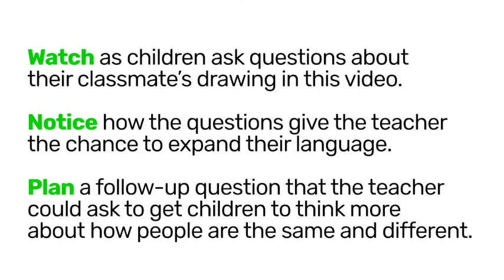49. Module 2 Emergent Literacy Children asking questions